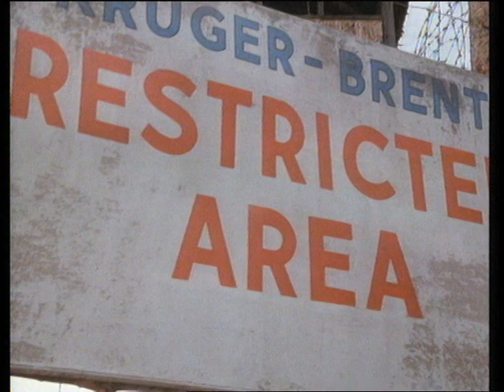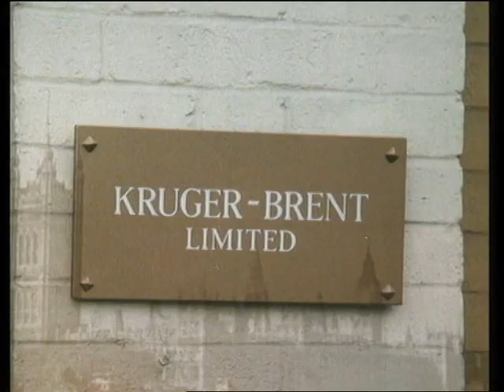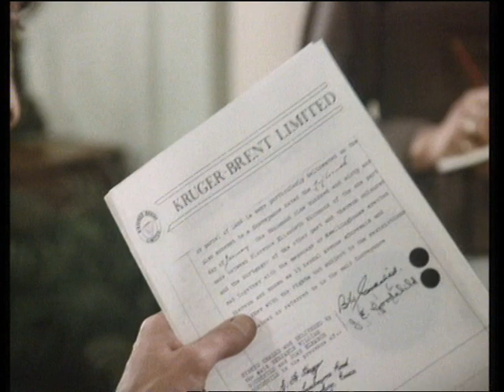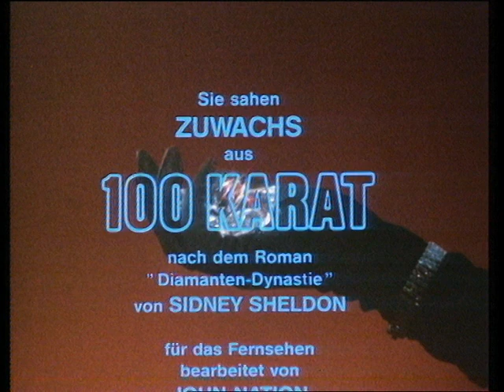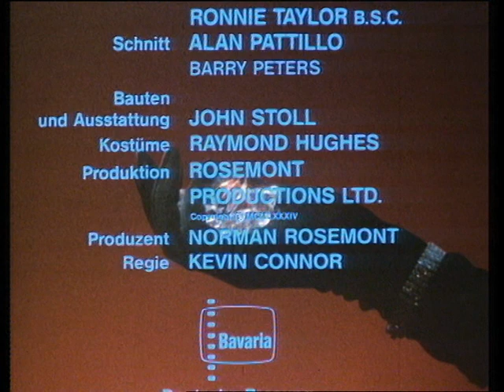Master Of The Game - Episode 3 - Mini-Series - English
Episode 3 - Growth

Based on the novel Master of the Game by Sidney Sheldon.

The remarkable story of the Blackwell family from the end of 1880 to the 1940s: Kate Blackwell was still young when her father Jamie McGregor moved the family to South Africa around 1880 to seek his fortune in the local diamond mines. He gets rich quick and starts his first own company called Kruger-Brent, Ltd. Over the next 70 years the company grew steadily under Jamie's and then Kate's leadership and became one of the largest companies in the area. But Kate is dissatisfied with her life: Despite financial success, her family is struck by one disaster after another. The series is based on the novel Master of the Game by Sidney Sheldon and accompanies the ups and downs of the Blackwells over a plot of 70 years.